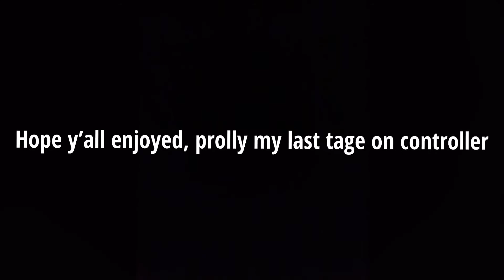six minutes of the best aim on controller